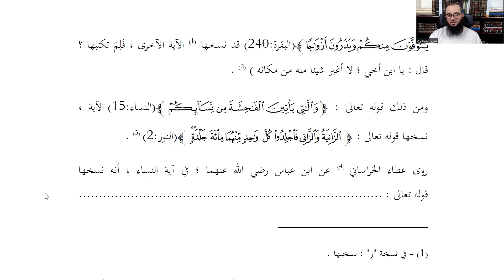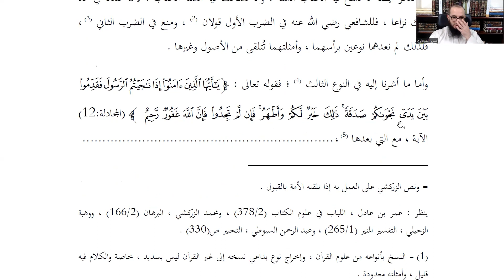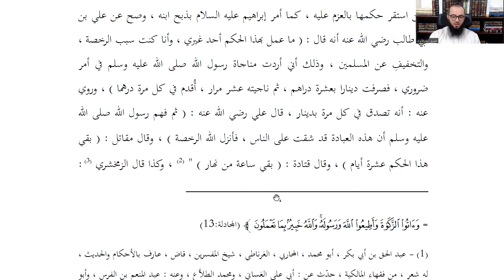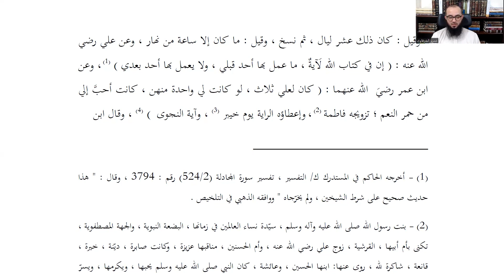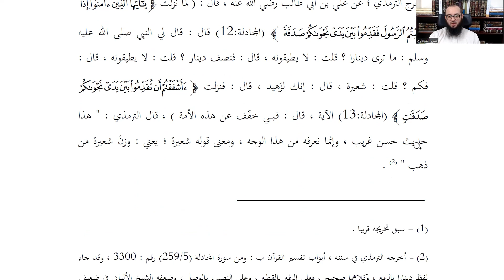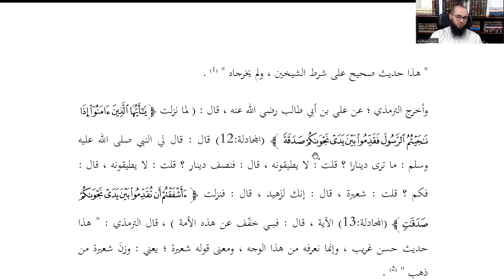التعليق على مواقع العلوم في مواقع النجوم (33) | النوع 43 إلى 45 | الشيخ عمرو الشرقاوي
- مقدمة المجلس | 00:00:00
- بداية شرح كلام الإمام البُلقيني - رحمه الله تعالى - من قوله: (النوع الثالث والأربعون والرابع والأربعون والخامس والأربعون: الناسخ والمنسوخ، ومعلوم المدة) | 00:05:52
- من قوله: (وقد وضع الناس فيها مصنفات، وكتب التفسير أيضًا طافحة بذلك) | 00:08:03
- من قوله: (وما كان يقابل المتشابه يسمى أيضًا مُحكمًا) | 00:10:10
- من قوله: (ولنذكر من ذلك أمثلة، فمنها قوله تعالى ﴿وَالَّذِينَ يُتَوَفَّوْنَ مِنْكُمْ وَيَذَرُونَ أَزْوَاجًا ‌وَصِيَّةً لِأَزْوَاجِهِمْ مَتَاعًا إِلَى الْحَوْلِ غَيْرَ إِخْرَاجٍ﴾ [البقرة: 240]| 00:12:32
- من قوله: (ومن ذلك قوله تعالى ﴿وَاللَّاتِي يَأْتِينَ ‌الْفَاحِشَةَ مِنْ نِسَائِكُمْ﴾ [النساء: 15]) | 00:17:45
- من قوله: (وأما ما نُسخت تلاوته وبقي حكمه) | 00:24:28
- من قوله: (ولم نذكر ما نسخ فيه الكتاب السنة) | 00:26:45
- التعليق حول الآية الكريمة ﴿يَاأَيُّهَا الَّذِينَ آمَنُوا إِذَا نَاجَيْتُمُ الرَّسُولَ فَقَدِّمُوا بَيْنَ يَدَيْ ‌نَجْوَاكُمْ صَدَقَةً ذَلِكَ خَيْرٌ لَكُمْ وَأَطْهَرُ فَإِنْ لَمْ تَجِدُوا فَإِنَّ اللَّهَ غَفُورٌ رَحِيمٌ﴾ [المجادلة: 12] | 00:32:39
- ختام المجلس | 00:33:44